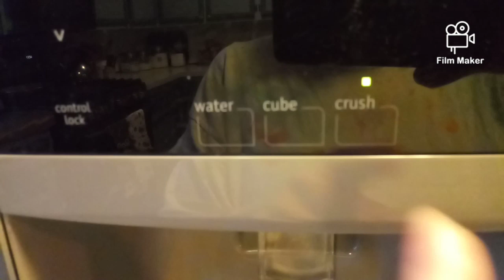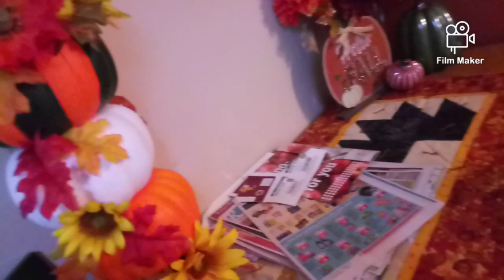Doing work outside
Also make sure you following me on Instergram and Facebook.

Instergram: Erinmichelle.eisen

If you want to send mail please let me know over on Instergram and Facebook.